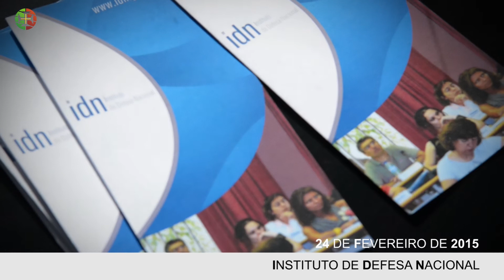"TER ESTADO" - Debate sobre Política Externa, Defesa e Recursos Estratégicos Nacionais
Decorreu, esta manhã, o sexto debate público TER ESTADO, sob o tema: “Política Externa, Defesa e Recursos Estratégicos Nacionais: Como exercer soberania hoje?”

A sessão teve, como conferencistas convidados, o general Loureiro dos Santos, o ex-ministro da Defesa Nacional, Luís Amado, o jornalista, Nuno Rogeiro e o professor Vasco Rato.